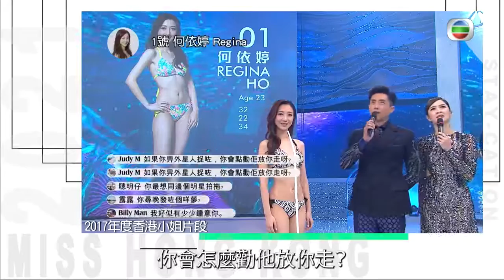【We Miss Hong Kong 冠冕繼承者】泳裝問答要吸睛 全都靠說謊？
新世代港姐代表馮盈盈、朱晨麗、何依婷、張秀文，不時被外界以跳脫活力、言論大膽來形容，四位導師陪同今屆佳麗邁向準決賽，晨麗時刻督促備戰；依婷感恩與眾師妹建立友誼；秀文得以釋放晉級賽壓力而激動爆喊？

四人這次的前輩師姐拍檔，人生閱歷相對豐富，從她們身上學到甚麼榜樣？現時成為「貼地」港姐，盈盈、晨麗如何回應負評？

經歷晉級賽刺激旅程，四人向師妹們傳授選美錦囊，也會重演當年參選的問答環節，完美演繹得體答案！